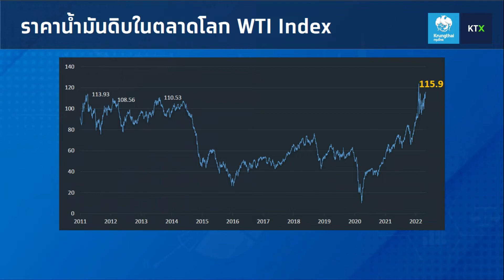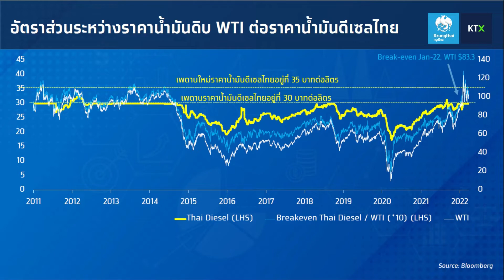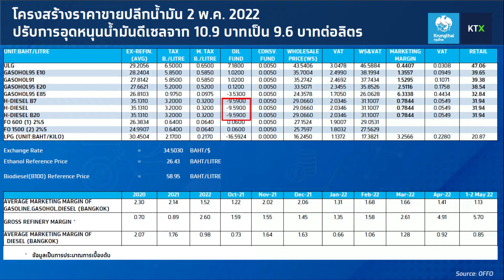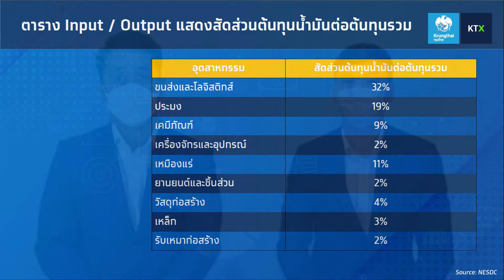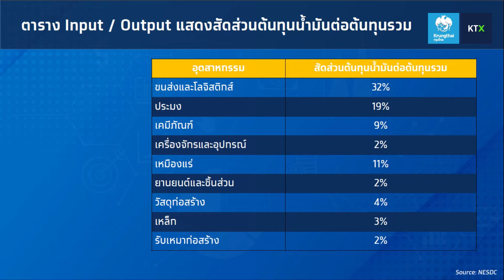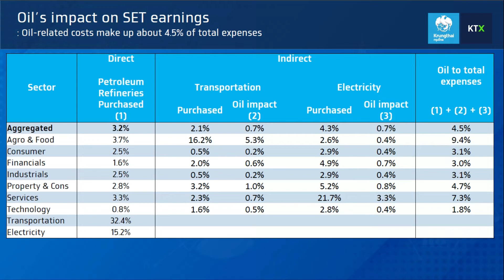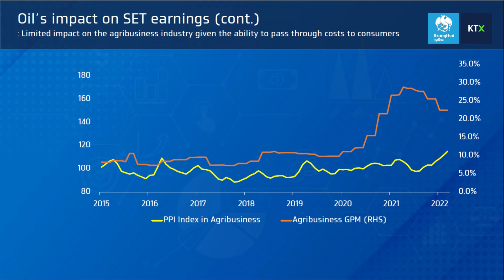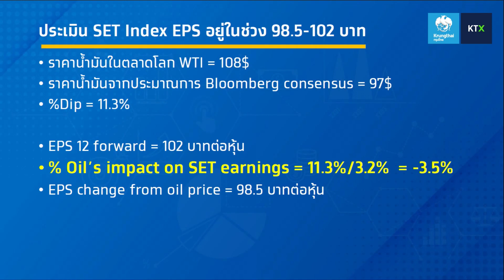รายการ “SET UP ติวเข้ม ทุกเรื่องการลงทุน” EP.19 : SET Index กับ EPS ที่หายไป (จากราคาน้ำมัน)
📍  การปรับเพิ่มเพดานราคาดีเซลไทย
📍  ธุรกิจที่ได้รับผลกระทบจากราคาน้ำมันที่สูงขึ้น
📍  SET Index earnings yield

อย่าลืมติดตามรายการ “SET UP ติวเข้ม ทุกเรื่องการลงทุน” ทุกวันเสาร์ 10 โมงเช้า